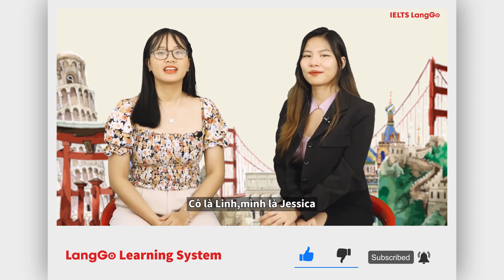IELTS Speaking: Thử thách từ vựng về các quốc gia - IELTS LangGo